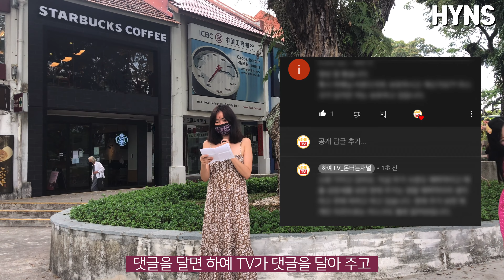4월 3일자 하예뉴스 다시보기 feat. VLOG입니다 ㅡ_ㅡ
하예뉴스 두번째 속보 영상을 올립니다.
재테크 정보를 구하러 오신 구독자분들의 심심한 양해를 미리 구합니다.

*This clip is produced by 하예TV